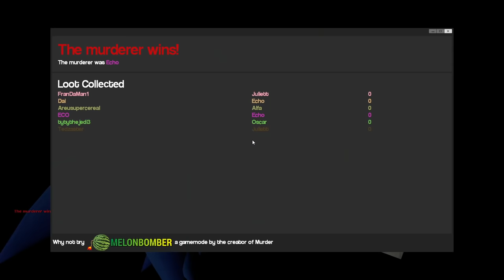Gmod Murder: Zero Gravity in a SPACESHIP ft. Alien Ted